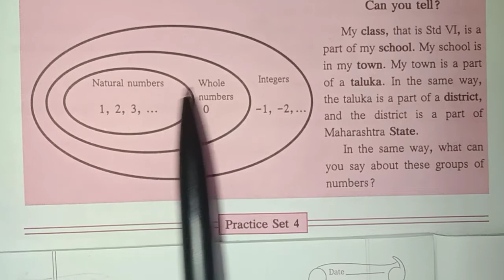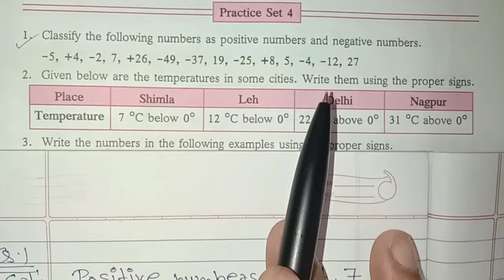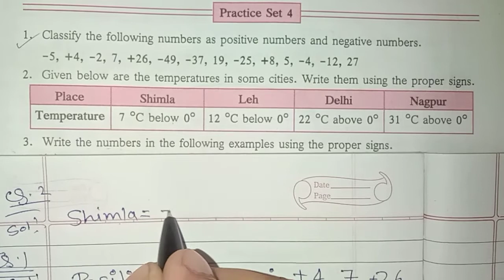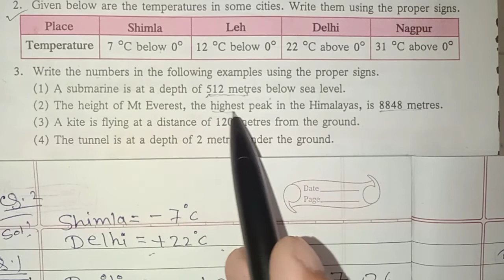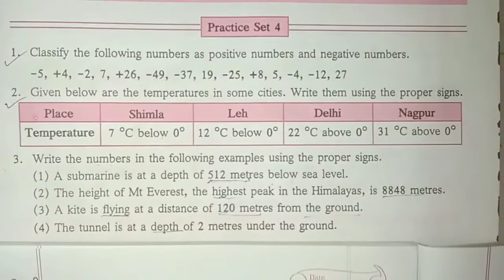practice Set 4 | class 6th maths | positive and negative numbers | mh